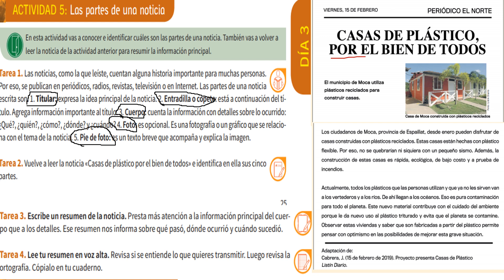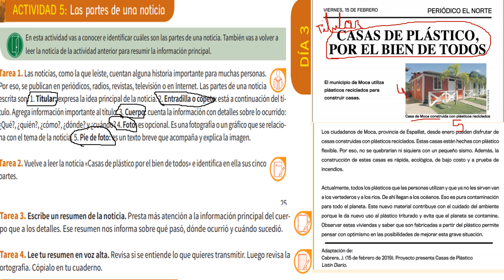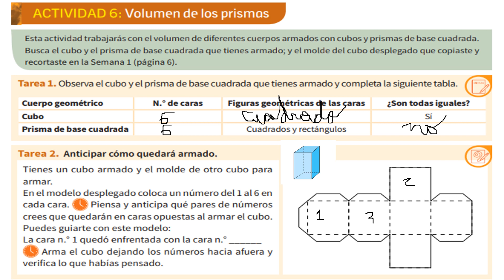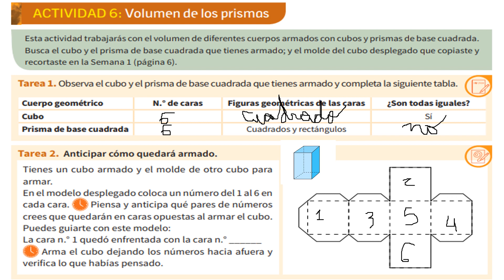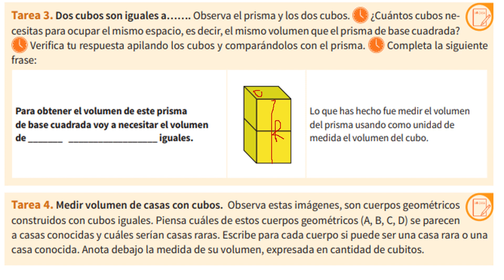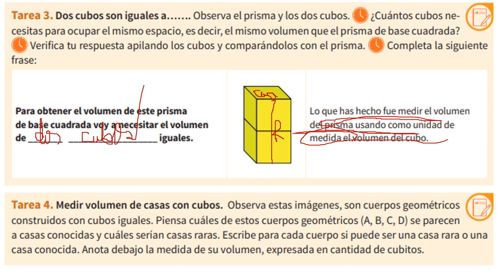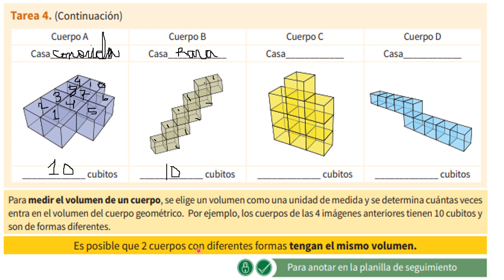Actividades 5 y 6 día 3 semana 3 cuadernillo #3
En este video presentamos las actividades 5 y 6 de nuestro cuadernillo 3 los trabajos para construir y cuidar una casa. semana 3 día #3,